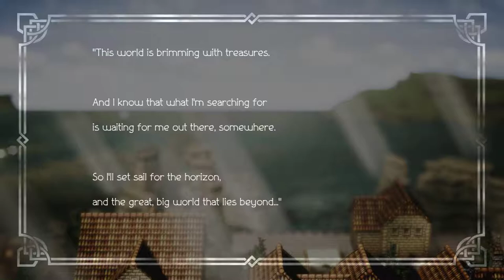Octopath Blind Playthrough (Game Feed Only) Pt. 3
Game feed of my blind/casual playthrough of Octopath Traveler

Talk about getting through it by the skin of my teeth...

Game Over count: 5